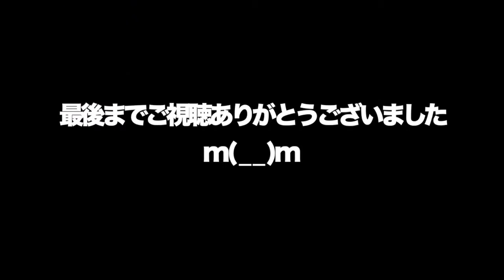動物 癒し シェルターの保護猫に子どもが読み聞かせ